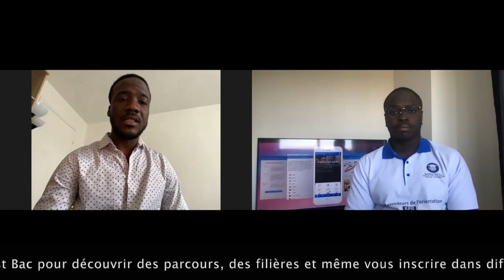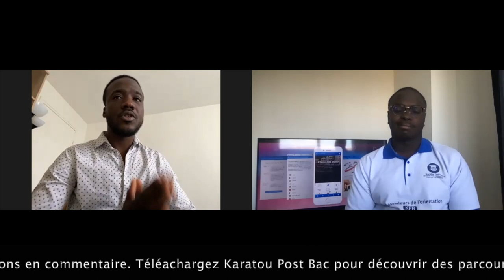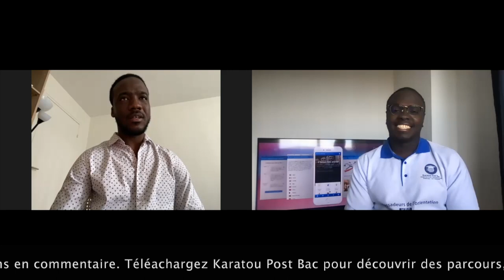Ingénieur Travaux (Conducteur de Travaux) - Parcours, débouchés, salaires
N'oublie pas d'activé la petite Cloche "🔔"  pour être alerté !

Présentation de métier Ingénieur Travaux (Conducteur de Travaux) - Parcours, débouchés, salaires avec Moctar Cheffou

Vous avez aimé la vidéo ?  laissez nous un commentaire, dites nous quelle partie vous a intéressé.

N'hésitez pas à partager vos questions ou vos expériences personnelles dans la section commentaire pour le bénéfice de tous.

Pour ceux qui préfèrent lire et regarder les +60 filières c'est par ici :  👇🏽